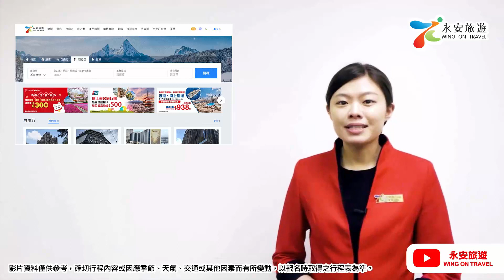大分、福岡 玩樂溫泉6天之旅(AJKAW06N)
九州是著名的溫泉天堂，特別安排入住2晚大分/阿蘇溫泉酒店，享受九州的溫泉風情。仲會給您多重旅遊體驗，到訪朝聖鐵道迷必到的九州鐵道紀念館、參觀別府地獄溫泉~血池地獄及海地獄、柳川水鄉泛舟細味景色、登上九重夢吊橋欣賞峽谷及九醉溪美景。及大玩有趣樂園~九州自然動物公園非洲 Safari體驗，乘坐森林巴士近距離觀賞動物，更可利用長鉗餵飼牠們，大人細路都有驚喜。